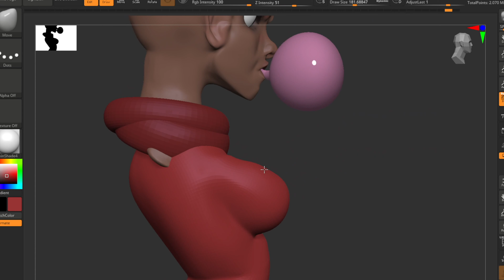Sculpting Mrs Marvel in Zbrush!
Non Shorts Version. Enjoy!